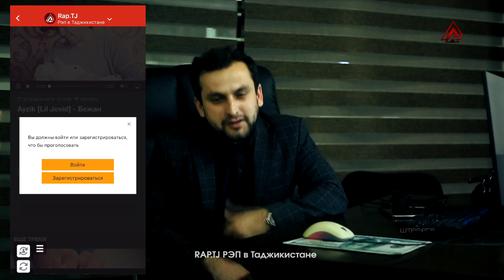YouTube РЭП Ҳафтара спасат када натонист. (RAP.TJ)